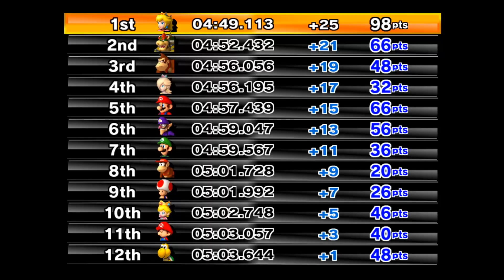Mario Kart Wii - Custom Tracks CTGP Rainbow Cup (Peach)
150cc Rainbow Cup CTGP With Peach!

Made By MarioPartySuperStar 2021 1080P/60FPS